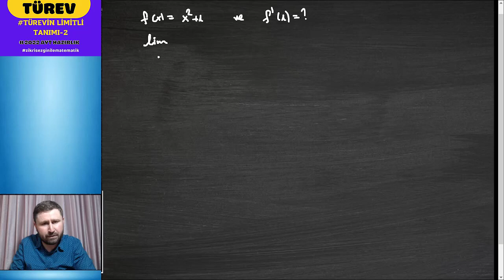12.Sınıf Matematik Türevin Limit Tanımı Konu Anlatımı 2 💥 Türev 📌Ayt Matematik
Türevin Limit Tanımı  12.Sınıf Matematik 💥 Türev 📌Ayt Matematik
Türevin limitli tanımı konu anlatımı ve soru çözümü